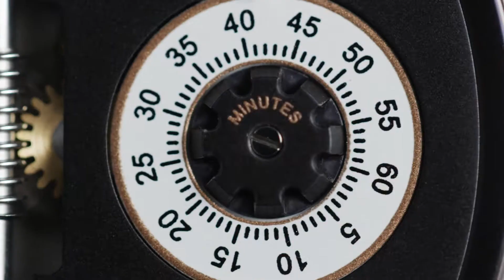Academia Endless Drive ••• LA VIS SANS FIN D'UNE FAIM MÉCANIQUE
ACADEMIA ENDLESS DRIVE
The Academia Endless Drive reveals an original design, consistent with the strong and distinct character of DeWitt creations, with an endless screw as the dial’s distinguishing piece
The most striking feature is the innovative design of the new Academia Endless Drive’s dial, whose centre features a rotating endless screw, a nod to automotive mechanics, the field of inspiration preferred by the brand's founder, Count Jérôme de Witt. The curves of the screw in unidirectional movement denote an irreversible rotation that fascinates the observer and serves as an allegory for time itself. Through both aesthetics and function, the model forms a new addition to DeWitt's series of watch creations with strong and distinct character.
As usual, the Geneva-based Manufacture de Haute Horlogerie innovates and offers a winding mechanism that confers an unusual movement to the helical screw, which is linked to the power reserve’s winding system. More precisely, the model features two degrees of freedom. As the 59-hour power reserve decreases, the screw rotates. When the barrel is wound, the screw slides on its longitudinal axis.
The timepiece’s prowess lies in the design idea's materialisation, which honours endless screw mechanism, animated in a decidedly unique way.
The Geneva-based Manufacture de Haute Horlogerie’s teams of engineers and master watchmakers adapted the standard DeWitt 5050 automatic movement, entirely developed, produced and assembled by hand in order to give life to a model with shocking allure. (...)

ACADEMIA ENDLESS DRIVE
L’Academia Endless Drive dévoile un design original, dans la ligne des créations DeWitt au caractère affirmé et unique, avec une vis sans fin comme pièce maîtresse de son cadran
La première chose qui frappe c’est le design inédit du cadran de la nouvelle Academia Endless Drive où tourne en son centre une vis sans fin, une référence à la mécanique automobile, territoire d’inspiration préféré du fondateur de la marque, le Comte Jérôme de Witt. Les courbes de la vis en mouvement unidirectionnel dénotent d’une rotation irréversible qui fascine son observateur et qui s’impose à lui comme une allégorie du temps. Tant par son esthétique que par sa fonction, la pièce s’inscrit parfaitement dans la lignée des créations DeWitt au caractère affirmé et unique.
Comme à son habitude, la maison de haute horlogerie genevoise innove et propose un dispositif de réarmage qui confère à la vis hélicoïdale un mouvement inhabituel, celle-ci étant reliée au système de remontage de la réserve de marche. Plus précisément, la pièce dispose de deux degrés de liberté. Au fur et à mesure que la réserve de marche de cinquante-neuf heures diminue, la vis tourne sur elle-même. Lors du réarmage du barillet, elle coulisse sur son axe longitudinal.
La prouesse de ce garde-temps réside dans la matérialisation d’une idée de design qui met à l’honneur le dispositif mécanique de la vis sans fin animée de façon résolument singulière.
Les équipes d’ingénieurs et les maîtres horlogers de la maison de haute horlogerie genevoise ont su adapter le mouvement automatique de base DeWitt 5050 entièrement développé, fabriqué et assemblé à la main, afin de donner vie à une pièce à l’allure très surprenante.
Le cadran réalisé à la main répond aux très hautes normes de finitions main adoptées par la Manufacture. En outre, l’affichage du temps ne saurait faire exception à cette volonté de la marque de se démarquer par ses garde-temps exceptionnels. Les heures et les minutes sont indiquées par deux disques situés à neuf et à trois heures et tournant autour d’une pièce centrale immobile.
Le boîtier rond de 42.5 mm de diamètre joue avec les contrastes en alliant des matériaux nobles et innovants, l’or rose 18 carats et le caoutchouc noir, recréant de façon subtile les célèbres colonnes impériales, signe distinctif des créations de la marque au pictogramme de l’empereur Napoléon 1er. On retrouve également deux petites signatures en « W » sur la couronne et sur la boucle.
Ancrée plus que jamais sur le segment de l’exclusivité avec le modèle Academia Endless Drive, la manufacture DeWitt parvient une fois encore à sublimer le savoir-faire horloger et à émerveiller de par sa créativité sans cesse renouvelée.